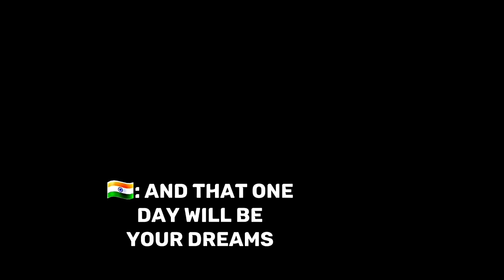[BANGLADESH LIBERATION]🌐⚔⚡ In Nutshell || [INDO-PAK WAR]🥵⚔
If any ENTITY OTHER THAN THESE COMPANIES issues a removal request, it is FALSE and constitutes an ABUSE OF THE YOUTUBE COPYRIGHT SYSTEM.

**EVIDENCE/PROOFS:**

All ILLUSTRATIONS and MAP BACKGROUNDS, including CONTINENTS and COUNTRYBALLS, are from these apps.

Content Overview: This video incorporates various elements, each of which is subject to different copyright and licensing terms. Below is a detailed description of the sources and licenses for all content used:

Audio Content:

Source: CapCut's Text-to-Speech Feature
Details: The audio/sound used in this video is generated by CapCut's Text-to-Speech feature, which is provided by "ByteDance Pte. Ltd". This technology produces AI-generated voices that are publicly available and not copyrighted by individual creators. The app is accessible on the Google Play Store.

Countryballs Illustrations:
Source: Countryballs Stickers App
Details: The countryballs illustrations used are sourced from the "Countryballs Stickers" app created by "Juletree". This app is publicly available on the Google Play Store and the illustrations are not exclusive to any individual or entity: Countryballs Stickers by Juletree.

Maps/Backgrounds:

Source: World Provinces. Empire. Maps. App
Details: The maps and backgrounds shown are created using the "World Provinces. Empire. Maps." app, owned by "Cygnus Software". This app is publicly available on the Google Play Store and the content is licensed for general use: World Provinces. Empire. Maps. by Cygnus Software.

Content Usage:

Licenses and Permissions:

Publicly Available Content: All elements used in this video are sourced from publicly available apps or services. No individual claims exclusive copyright over the content provided by these apps, and the claims made by third parties are false.